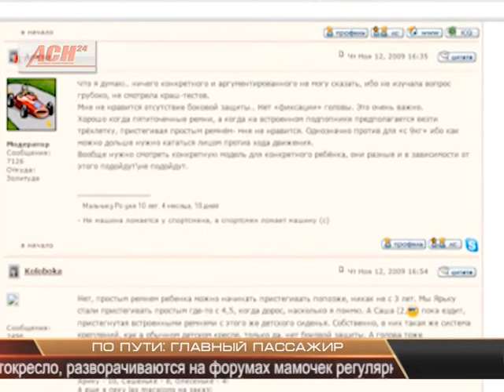По пути: Главный пассажир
Детские травмы, полученные на дороге, стоят на первом месте среди причин детской смертности в Амурской области. ​63 процента всех детских смертей. Травмы? полученные дома, в том числе ожоги, куда менее распространены - всего 20 процентов от общего числа смертей. Сотрудники Амурской госавтоинспеции уже не первый месяц заявляют: чем дальше, тем меньше взрослые заботятся о безопасности своих чад. Экономят даже на детском автокресле.